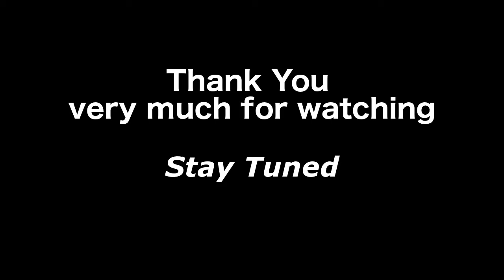Squad Assault 11 F2P Units - No Inheritance: Fire Emblem Heroes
Not only a quality of life update has reached us, but also another Squad Assault. This being the 11th Squad Assault, it's time for some F2P Units to bring us to victory!

Hero Stats:

All Units are Neutral

[MAP 1] (0:00)

Sully: 4*
Sapphire Lance, Draw Back
Swordbreaker 2, Spur DEF 3

Narcian: 4*
Emerald Axe, Retribution
Lancebreaker 3, Savage Blow 2

Julius: 4*
Fenrir, Draconic Aura
Guard 2, ATK Ploy 3, Threaten SPD 1 Sacred Seal

Berkut: 4*
Berkut's Lance, Rising Flame
Water Boost 2, Spur RES 2, Hone SPD 1 Sacred Seal

[MAP 2] (1:31)

Gerome: 5* (Ignore the Blessing)
Poleaxe+, Rally ATK/DEF
Fortress DEF 3, Hit & Run

Gunter: 4*
Silver Axe, Harsh Command
Armored Blow, Hone Cavalry

Ursula: 4*
Blarwolf, Growing Thunder
Death Blow 2, Threaten RES 2

Marisa: 5*
Wo Dao+, Glimmer
HP/DEF +2, Infantry Pulse

[MAP 3] (3:15)

Groom Marth: 5*
Ardent Service+, Rally SPD/DEF
Wings of Mercy 2, Drive ATK 2

Gaius: 3*
Rogue Dagger, Rally SPD
Defiant ATK 1, Pass 2

Finn: 5*
Brave Lance+, Miracle
ATK/DEF +2, Goad Cavalry

Felicia: 4*
Silver Dagger, Glacies
RES +2, Breath of Life 3, ATK +1 Sacred Seal

[MAP 4] (4:25)

Henry: 4*
Raourraven, Ignis
Defiant DEF 2, Green Tome Breaker 3

Laslow: 4*
Silver Sword, Noontime
Axe Breaker 3, Hone SPD 2

F!Robin: 4*
Gronnwolf, Ignis
Defiant RES 1, Blue Tome Breaker 3

Legion: 4*
Legion's Axe, Reprisal
Fury 2

[MAP 5] (5:34)

Michalis: 4*
Silver Axe, Rising Thunder
Iote's Shield
Threaten DEF 3, Spur DEF 1 Sacred Seal

Kaze: 4*
Barb Shuriken, Iceberg
Poison Strike 2, ATK Smoke 3, Drive ATK 1 Sacred Seal

Lissa: 4*
Gravity, Rehabilitate, Imbue
Renewal, Drive DEF 1 Sacred Seal

Valentine Eliwood: 5*
Casa Blance+, Rally ATK/DEF
Fire Boost 3, Spur ATK 2, ATK/DEF +1 Sacred Seal